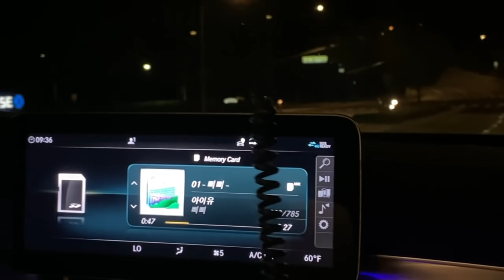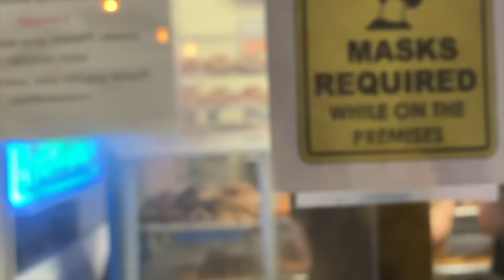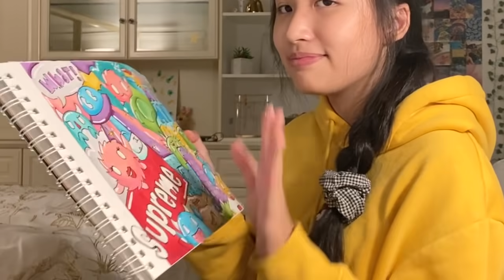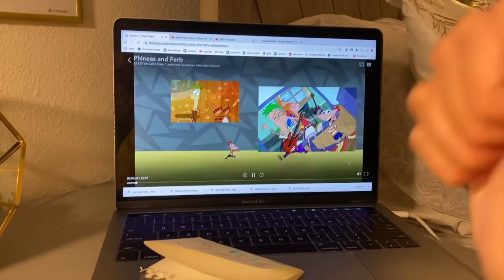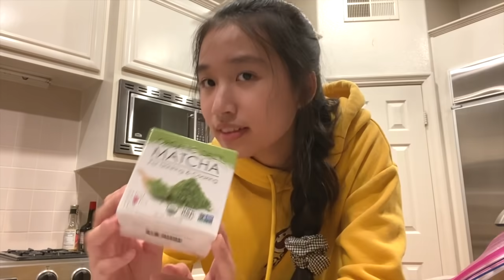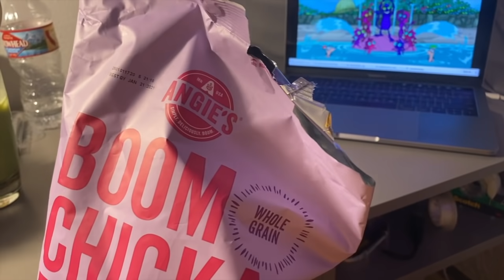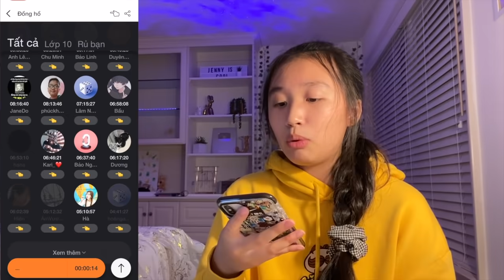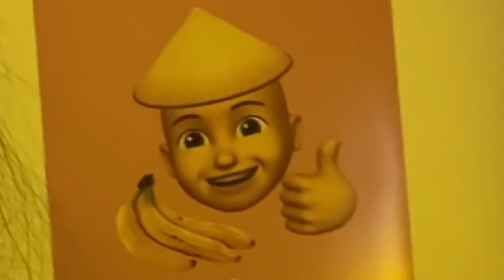THỨC TỚI SÁNG BÊN MỸ?! (all nighter 5!!)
App giúp giải toán Qanda tải tại link này!! ▼ 🕺